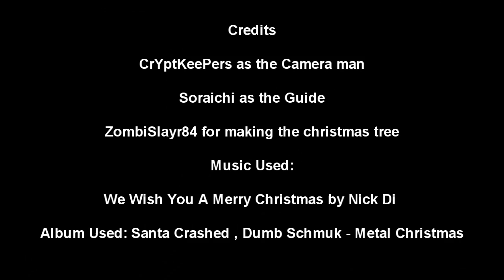minecraft world of Soraichi Christmas special